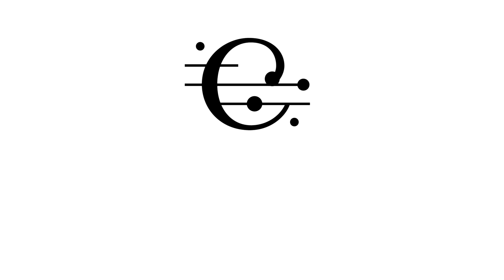CSO: A Toast to Gershwin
The League of the Chicago Symphony Orchestra Association is delighted to announce its newest fundraiser A Toast to Gershwin! on Friday, March 24. Mark your calendar for a celebration of an all-Gershwin evening beginning with festive preconcert cocktails, savories and an enticing silent auction in Grainger Ballroom followed by the CSO concert, conducted by Bramwell Tovey. A post-concert celebration in Grainger Ballroom will cap off the evening with live Jazz entertainment by Tammy McCann, one of today’s premier jazz stylists plus desserts, nightcaps, more silent auction and a visit from Mr. Tovey. This is a can’t-be-missed night!